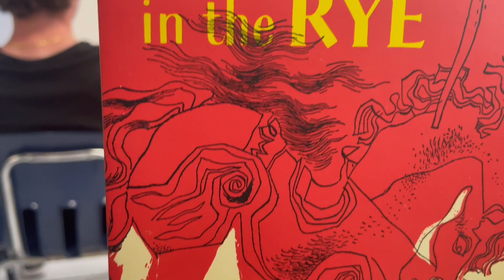Mayhem in my Mind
Challenge accepted!

The New York Times wants to know what high school is like in 2023. Here is Academy at the Lakes' response to that question.